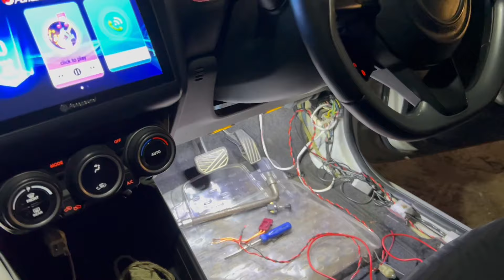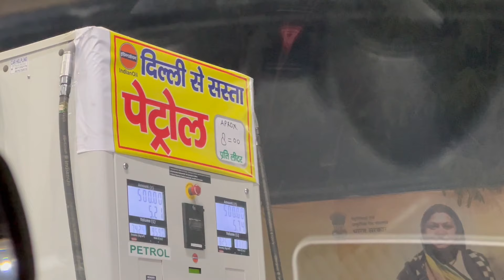Raat ke 2 baje sab ye dekhne ghar se bhar aa gaye 👌